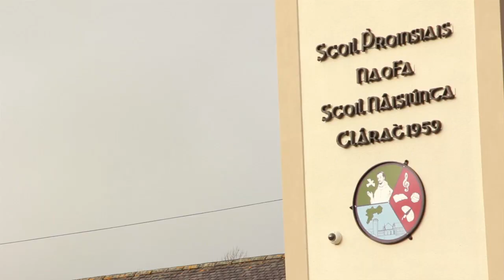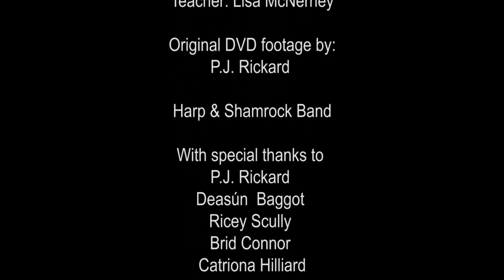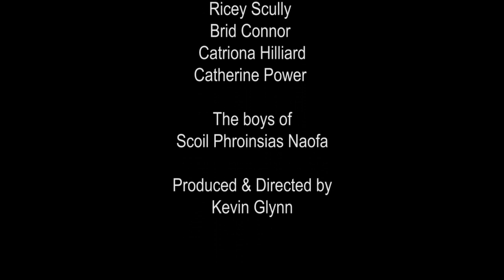Brother Urban League - Gathering 4th August 2013 - ALL WELCOME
On 4th August the 20th Brother Urban League will commence.
This video was completed by some of the TY Class from Ardscoil Chiarain Naofa, Clara, Co. Offaly. It includes original footage from P.J. Rickard